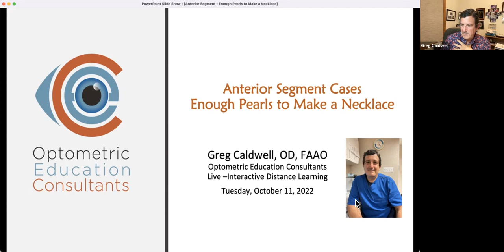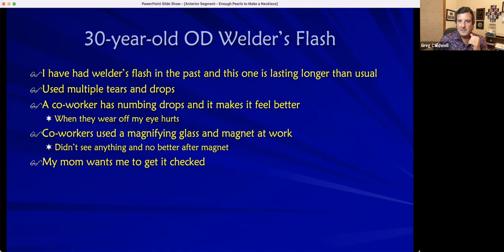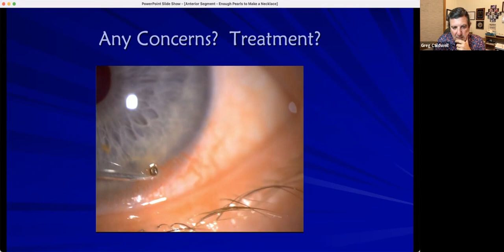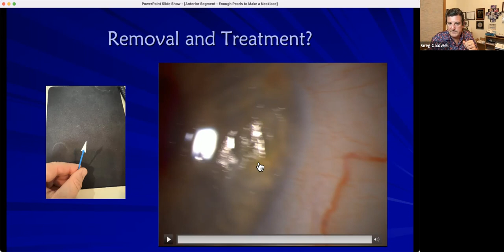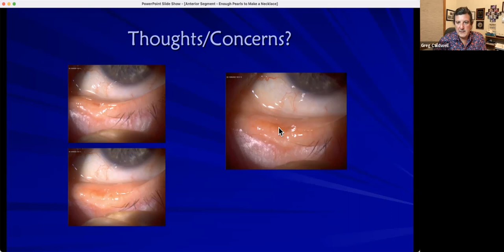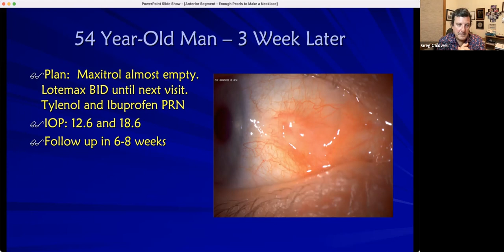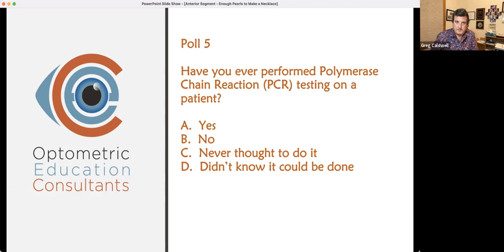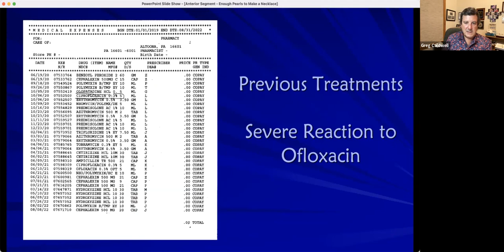Anterior Segment Cases – Enough Clinical Pearls to Make a Necklace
This course reviews common to complex anomalies of the anterior and posterior segment in case format. This course will include numerous pathologies pertinent to primary care optometric practice and provide clinicians with pearls, therapeutic options and guidance around pitfalls.
Speaker: Greg A Caldwell, OD, FAAO